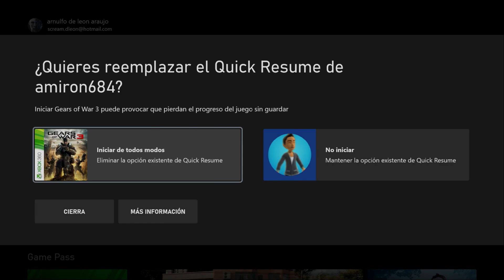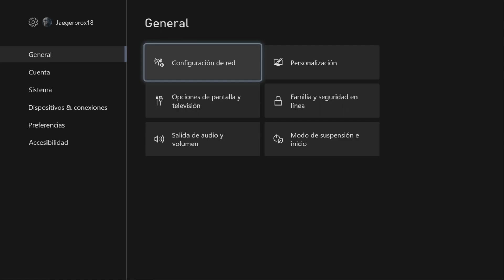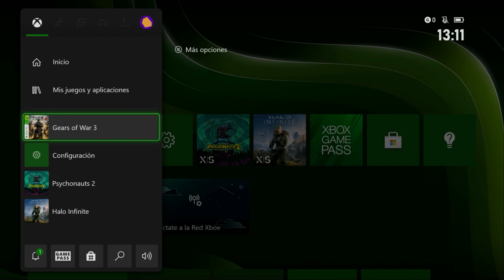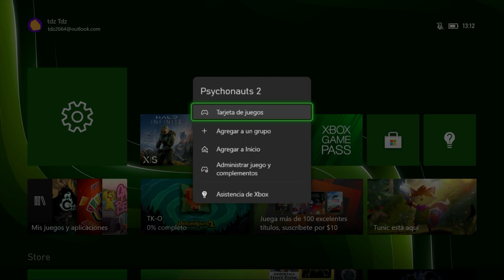JUGAR XBOX GAME PASS OFFLINE Y COMPARTIR con OTRAS CUENTAS en XBOX SERIES S / X y ONE en 2022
En este video te muestro rápidamente sin tanto rodeo como jugar juegos de XBOX GAME PASS offline y compartirlo con otras cuentas en las consolas XBOX SERIES S y X, y también en ONE!